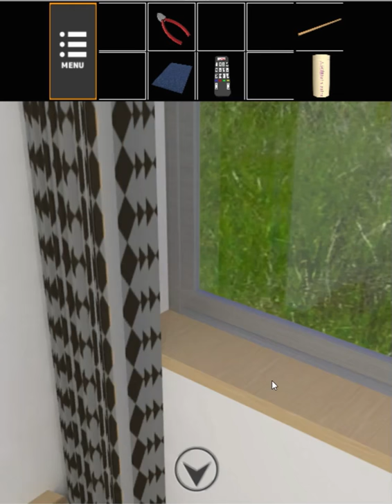[Neat Escape] Escape from the Hotel (remake) Walkthrough